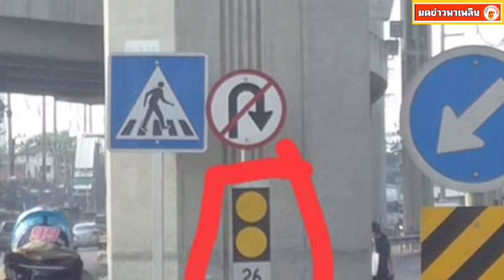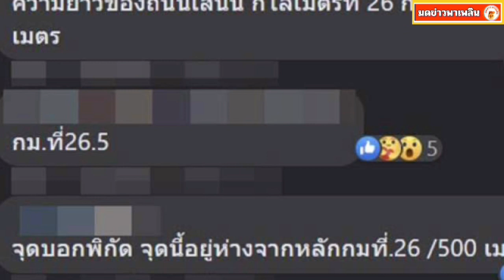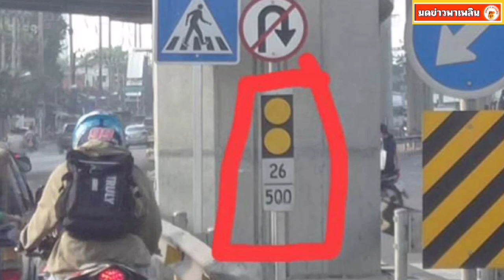หนุ่มโพสต์สงสัย เห็นป้ายจราจรแปลกตา